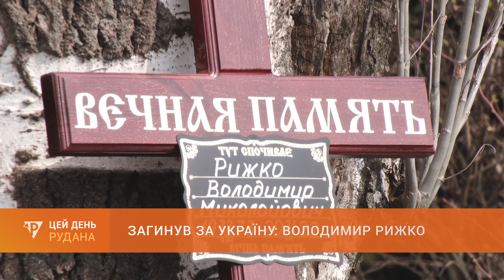Загинув за Україну: Володимир Рижко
Кривий Ріг сьогодні прощався ще з одним своїм героєм. За свободу батьківщини віддав життя боєць 17-ої танкової бригади Володимир Рижко.